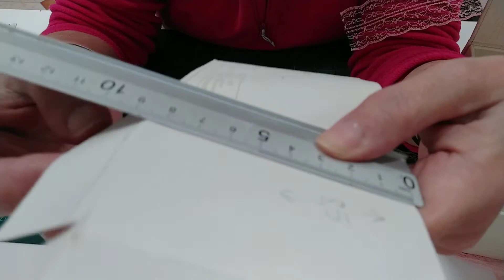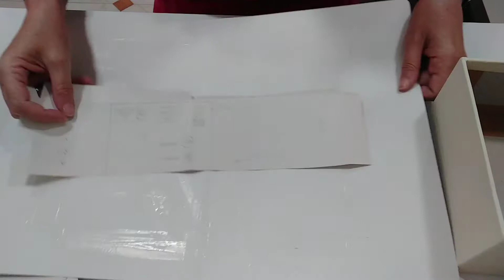COMO HACER UNA CAJA paso a paso (Interior)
Hola a tod@s!!! En el video de hoy podréis ver como forro el interior y con ello damos por finalizada nuestra caja. Tan solo nos faltará decorar la, pero éso será cuestión del gusto personal de cada un@. El resultado final de la mía si os apetece os la ensemñaré en un próximo mini video. Muchisimas gracias por acompañarme y mi bienvenida a l@s nuev@s suscriptores/es😃😘😘😘